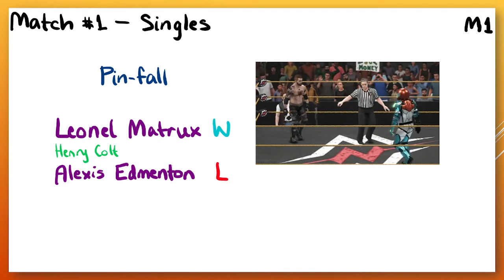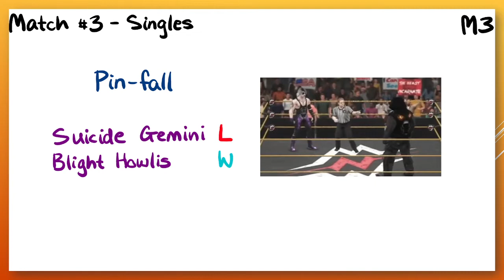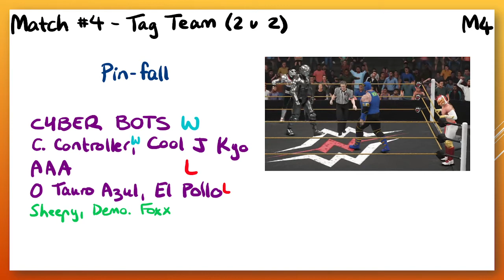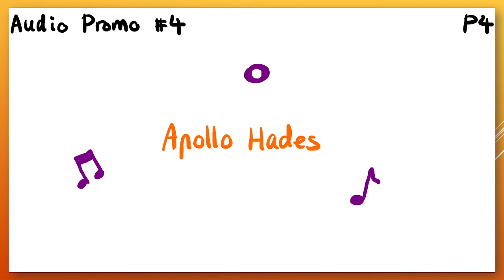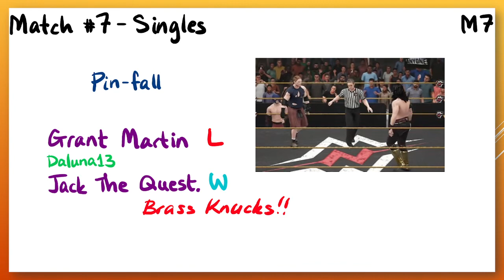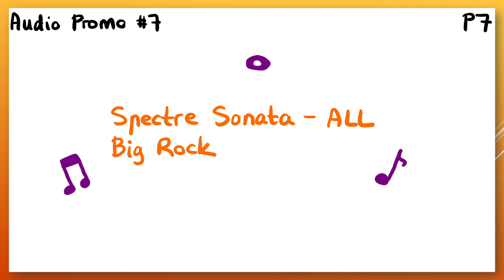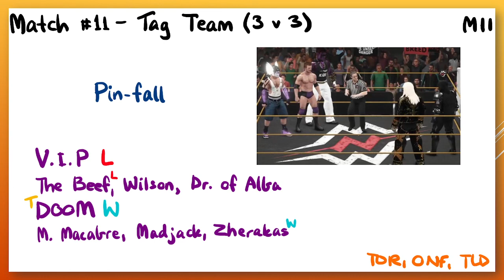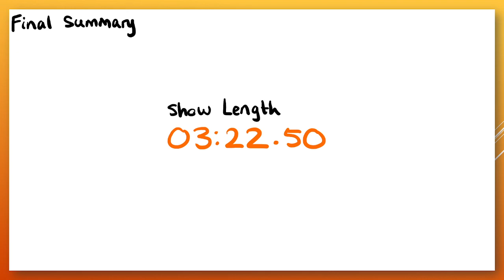MNW In A Nutshell - Flashbang - Ep 4 | (12 SEP 2021)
Multiverse Nexus Wrestling is a collaborative eFed project supported by many creators and viewers across the globe :3